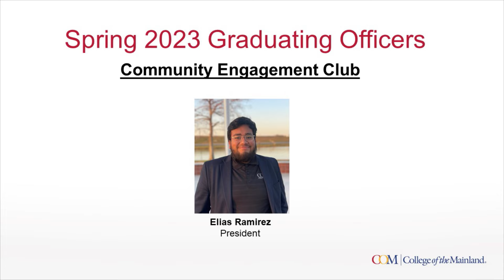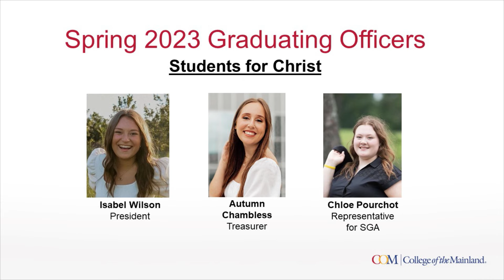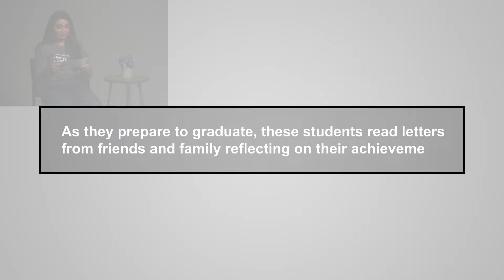COM Spring 2023 2 p.m. Commencement Ceremony